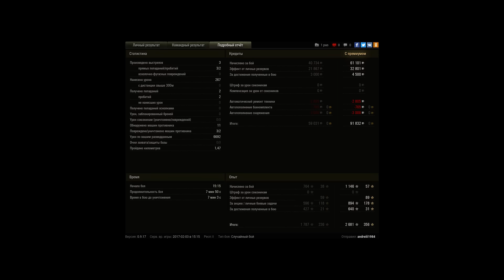AMX ELC bis, Малиновка, Стандартный бой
Игрок: andreiii1984